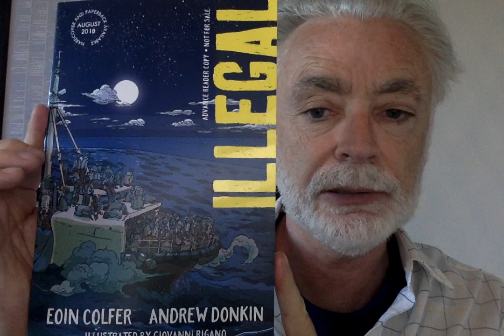Eoin Colfer on books and ILLEGAL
Eoin Colfer discusses his love of reading and books and his new graphic novel, ILLEGAL—out now!